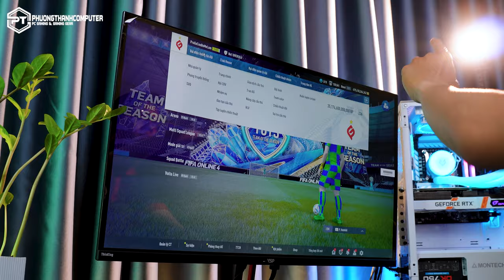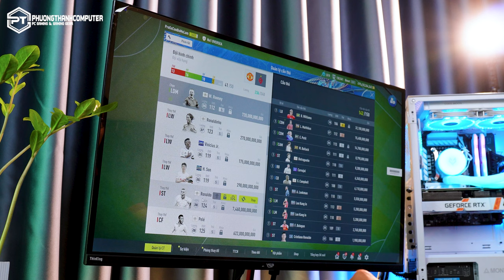ĐỘT NHẬP ACC PRO GAMER#1 | [FO4] ĐỘI HÌNH NHÀ VÔ ĐỊCH THẾ GIỚI ĐẦU TIÊN CỦA VN CÓ GÌ ?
ĐỘT NHẬP ACC PRO GAMER là seri chúng mình sẽ show tất cả những gì có trong account của 1 Game thủ chuyên nghiệp hay 1 Streamer nổi tiếng. Mong rằng, Seri này cung cấp những thông tin cần thiết để giúp bạn chơi game, leo rank một cách nhanh chóng và dễ dàng hơn

 ► Địa Chỉ: 272/1 Lê Đức Thọ, Phường 6, Gò Vấp, Tp.HCM
© Copyright by Phương Thành Computer l ☞ Do not Reup